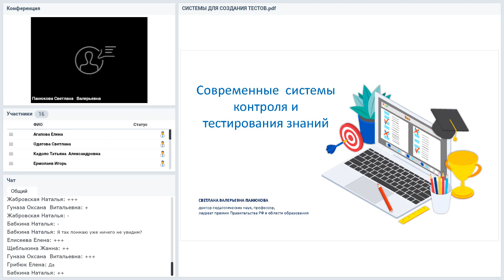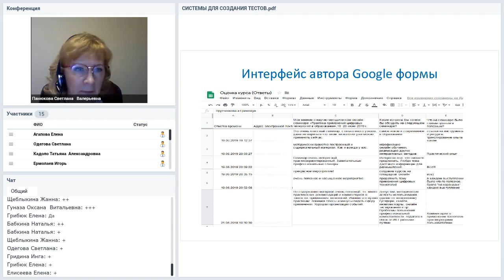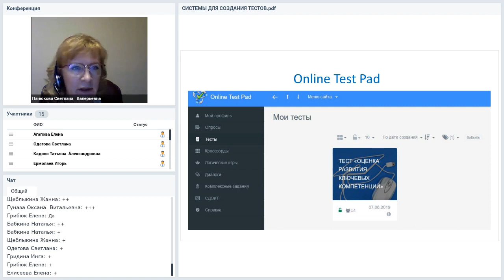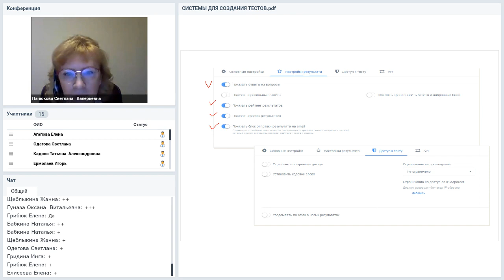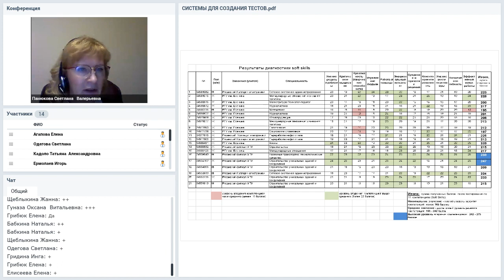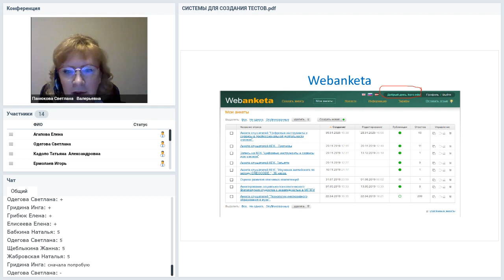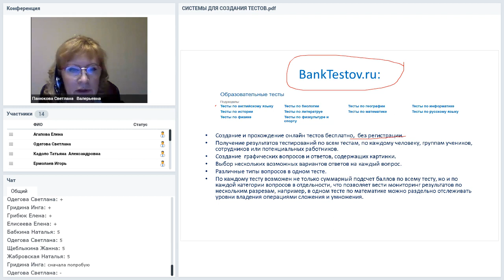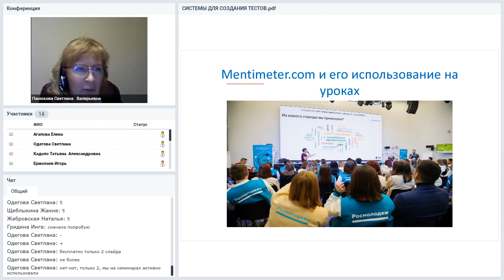Вебинар 8. Часть 2. Топ 6 систем для контроля и тестирования знаний.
Спикер: доктор педагогических наук, профессор С.В. Панюкова, специалист в области информатизации образования, автор более 150 публикаций, учебников и монографий.
Открытые вебинары организованы для слушателей программы "Цифровые инструменты и сервисы в профессиональной деятельности педагога" (72 часа с выдачей удостоверения установленного образца).
Слушатели, которые записались на курс работают дополнительно в закрытом сообществе, выполняют практические задания  и сдают их на проверку.
Программа направлена на совершенствование профессиональных компетенций педагогических кадров образовательных учреждений в области использования новых цифровых инструментов и сервисов,  образовательных инноваций и веб-технологий.
Программа реализуется Институтом дополнительного профессионального образования 4Портфолио.